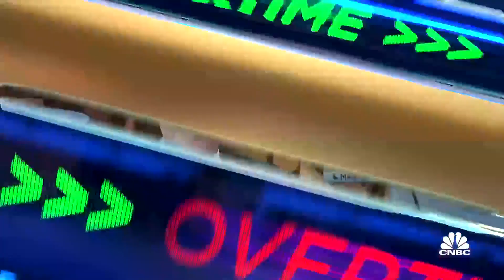Insurance price hikes are driven by inflation, says The Hartford CEO Christopher Swift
Christopher Swift, The Hartford CEO, joins 'Closing Bell Overtime' to talk the impact of Hawaii's deadly wildfires on insurers, inflation driven price hikes and the labor market.